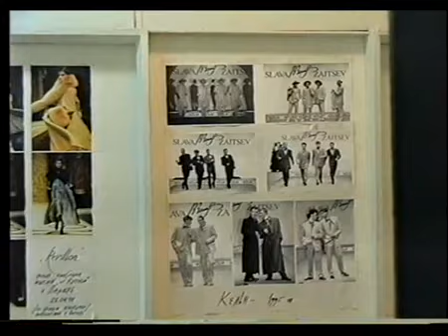762. Памяти Вячеслава Зайцева. "Кто такие русские"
Памяти Вячеслава Зайцева. "Кто такие русские"